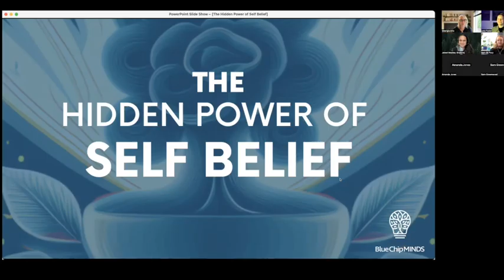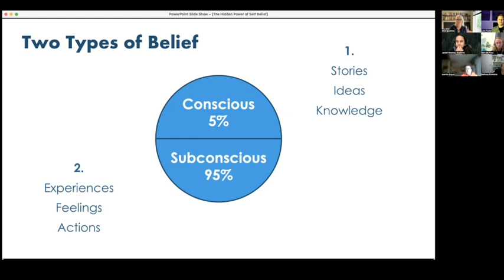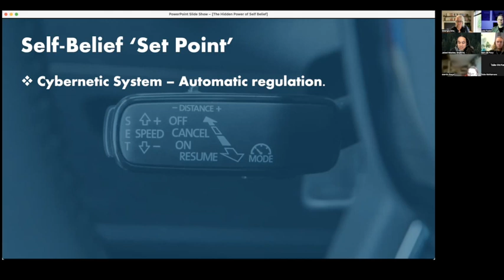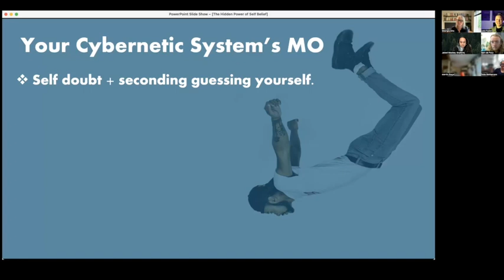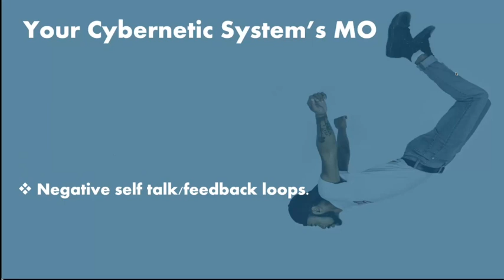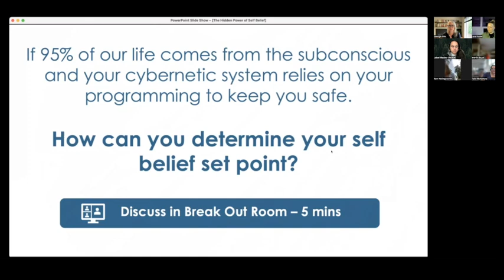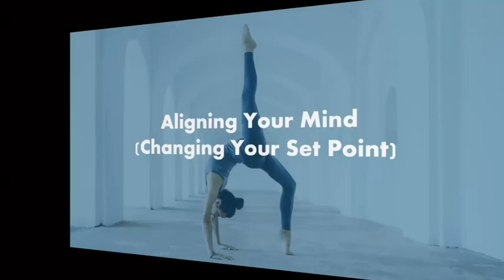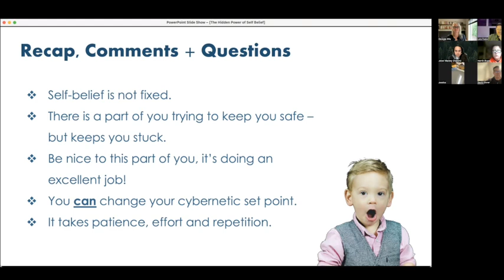The Thriving Minds Summit: Session 3 - The Power of Self Belief with Georgia Ellis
Georgia will show you how to switch from feeling inferior and like an imposter to befriending your inner critic to prevent self sabotage to help you truly believe in who you are and what you are capable of doing. Explore the remarkable workings of your mind and how it does its best to keep you safe by holding onto beliefs and perceptions that perhaps no longer serve you. Georgia will demonstrate how to uncover those often hidden beliefs and what you can do to align your mind to our ever changing world.

Georgia is a human potential pilgrim, deep diving and experimenting with all things that can make us better humans for more than 20 years. Blue Chip Minds is her 'baby' and for the last 10 years she has trained and coached over 16,000 people across the globe. She is the creator of numerous personal and professional development programs including The Future Ready Leaders Toolkit, Life Reloaded, The Leading edge and Collective Evolution.

A nature junkie, Georgia loves exploring new places, pushing her limits and meeting everyday people who are doing their bit to make the world a better place.